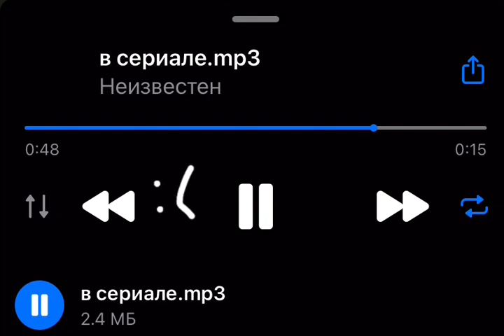2kizz - в сериале (Snippet 31.07.2022)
2kizz - в сериале (Snippet 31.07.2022)
Release: XX.XX.2022